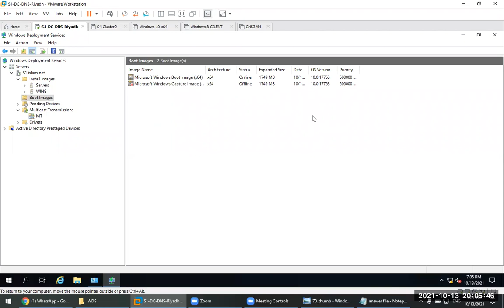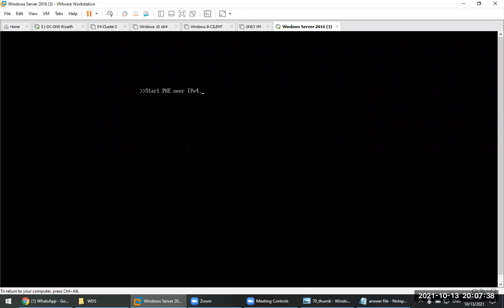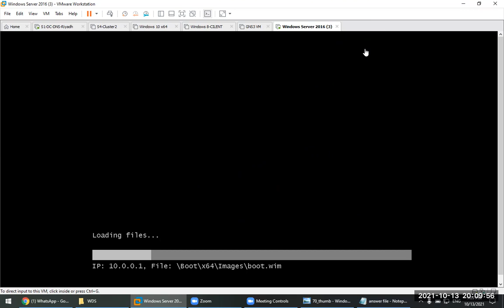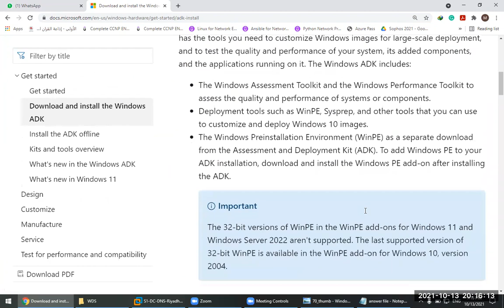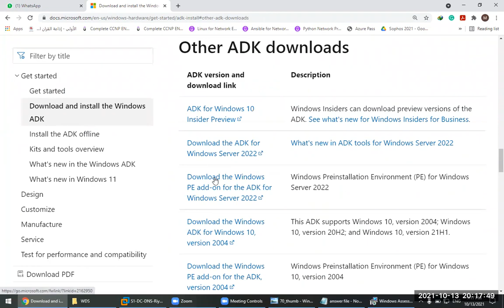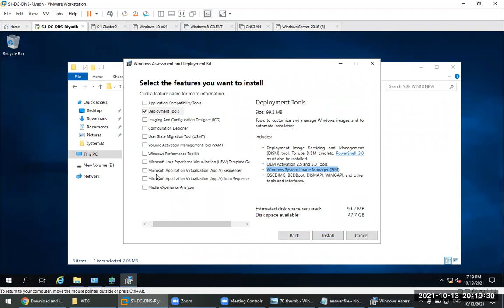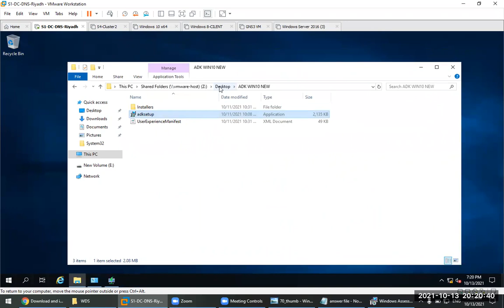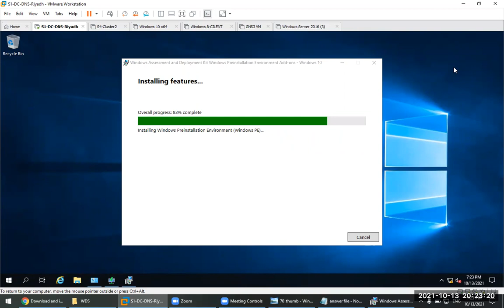30-Windows Deployment Services Part 4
## لو محتاج دعم كسيستم أدمين أو أى ماتريال Azure أو Microsoft 365 إنضم معانا فى قناة التليجرام ##

ساعد فى نشر هذا المحتوى لتعم الفائدة على الجميع - شير فى الخير